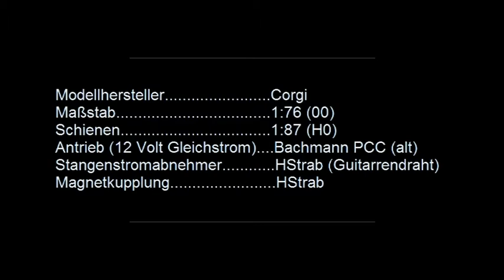Blackpool Brush Tram-Arbeits-Tw 259 in 00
Blackpool Brush Arbeits-Tw 259 in 00
Gehäuse (umgestaltet): Corgi
Antrieb: Bachmann PCC (alt)
Stangenstromabnehmer und Magnetkupplung: Eigenbau